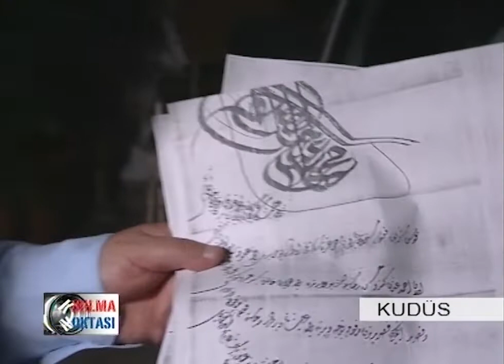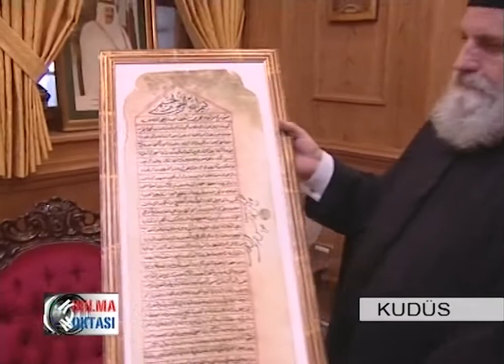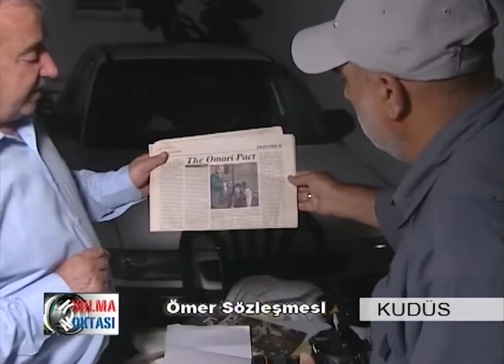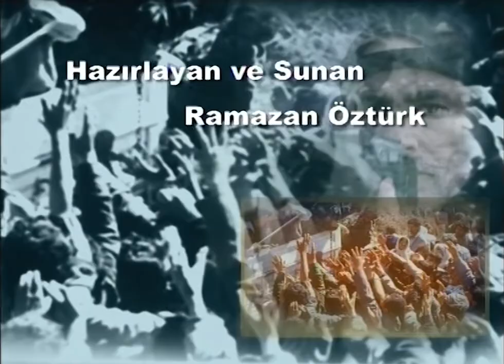Kudüs'te Hristiyan Mezhepler Kavgasında Bir Müslüman Hakem | Kırılma Noktası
Yapım: 2008

Kudüs’te sadece Yahudi-Müslüman anlaşmazlığı yok. Hristiyan mezhepler arasındaki tartışma yüzyıllardır sürüyor. Mesela, Rum Ortodoks Kilisesi ile Ermeni Ortodoks Kilisesi arasında “kutsal ateş”  konusunda çıkan anlaşmazlık hala devam ediyor. Hristiyan dünyasında Kutsal Ateş ya da Kutsal Işık, Hz. İsa’nın yeniden dirilişinin bir sembolü olarak kabul ediliyor. Her yıl Paskalya öncesi cumartesi günü yapılan törene iki kilisenin patrikleri ve cemaatleri katılıyor. Ancak Hz. İsa'nın kabrinden Kutsal Ateş’i önce kimin alacağı söz konusu olunca tartışmalar da alevleniyor.
Hristiyan mezhepler arasında yüzyıllardır devam eden tartışmalar Kudüs’te, Müslümanların hakemliğinde çözüme kavuşmuş. Kudüs, 638’de Müslümanların hakimiyetine girince Halife Ömer, kendisine teslim edilen Kutsal Kabir Kilisesinin anahtarını bir Müslüman aileye vererek, Hristiyan mezhepler arasındaki anlaşmazlığa son vermiş. Bu tarihten sonra kilisenin kapısı her sabah Müslüman aile tarafından açılıp kapanmış. Aynı gelenek 400 yıllık Osmanlı imparatorluğu döneminde, kilise gelirlerinin hesabının kontrolünün de ikinci bir Müslüman aileye verilmesiyle devam etmiş.
Daha sonraki yıllarda kiliseler arasındaki tartışmalar yeniden alevlenince bu kez Sultan Abdülmecit’in çıkardığı fermanla, Halife Ömer’in koyduğu statükonun aynen devam etmesi sağlanmış.
Düşünün, Hristiyan mezhepler arasında yüzyıllardır devam anlaşmazlıkta Müslümanlar hakem rolünü üstlenmiş. Kudüs bugün Türklerin hakimiyetinde değil ama kiliseler Müslümanların koyduğu, Osmanlı İmparatorluğunun da garanti altına aldığı uygulamayı doğru bulduğu için aynen sürdürüyor. Ve Kutsal Kabir kilisesinin kapısı her sabah Nuseybiye ailesinin temsilcisi tarafından açıldıktan sonra Hristiyan din adamları içeriye girebiliyor.

Ramazan Öztürk